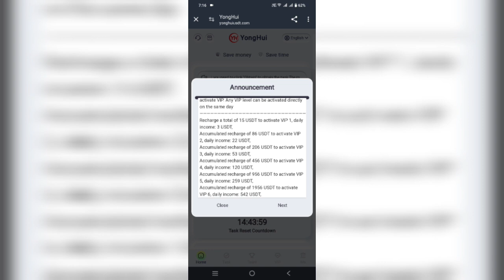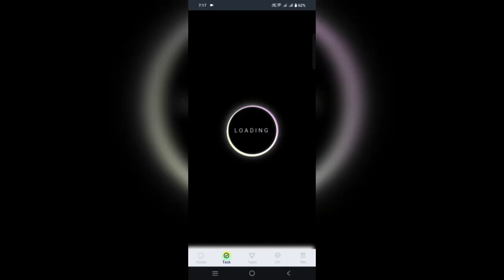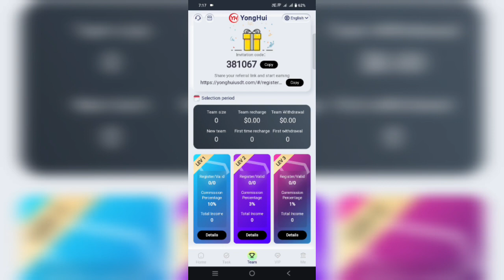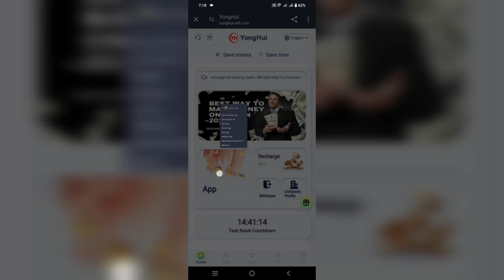YongHui Project complete review 2024 || Best earning project 2024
💫 The minimum deposit amount is 13 USDT and the minimum withdrawal amount is 3USDT. You can withdraw money at any time! There are multiple levels of automated trading for you to choose from. The higher the level, the more profit you earn!

Cumulative recharge 15 USDT to activate VIP 1, daily income: 3 USDT💰
Cumulative recharge 86 USDT to activate VIP 2, daily income: 22 USDT💰
Cumulative recharge of 206 USDT to activate VIP 3, daily income: 53 USDT💰
Cumulative recharge 456 USDT to activate VIP 4, daily income: 120 USDT💰
Cumulative recharge 956 USDT to activate VIP 5, daily income: 259 USDT 💰
Cumulative recharge of 1956 USDT to activate VIP 6, daily income: 542 USDT💰
Cumulative recharge 3956 USDT to activate VIP 7, daily income: 1131 USDT💰
Cumulative recharge of 7956 USDT to activate VIP 8, daily income: 2376 USDT 💰
Cumulative recharge of 15,956 USDT to activate VIP 9, daily income: 5071 USDT 💰
Cumulative recharge 30,956 USDT activate VIP 10, daily income: 10501 USDT 💰